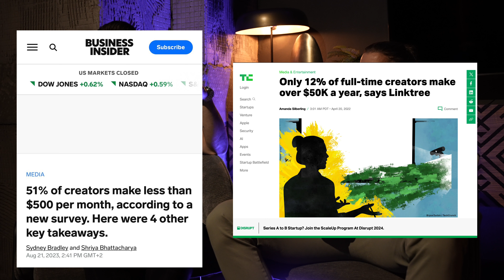How 2 Weird Kids From A 3rd World Country | Cracked The Code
About me: Hi my name is Jean Jacques Janse van Rensburg i am a Systems & A.i am Architect for $6-8 Figure Companies, my company is called Selfbuiltsystems

**FULL DISCLOSURE**

It's my mission to provide the young leaders of the world with the right tools and teams in order to help bring their visions to life.

We work mainly with tech companies thought leaders & tier1 Influencers after successfully scaling the GIIFTD brand to Top 1% we received endless amounts of questions from over 3million+ followers on how to monetize better aka build my business more efficiently on the internet.

So we decided to make this YouTube channel the access channel to that.

We live in a lost world, and there has never been a bigger need for real leaders to step it up.

These videos a purely to help you get off the ground and get your systems running and machine firing, with the hopes that in the future when you cross your 1st $6 Figure month you hit me up and say triplejay let's take this thing to the moon!

Never stop seeking internal growth.

Much love Jean Jacques Janse van Rensburg